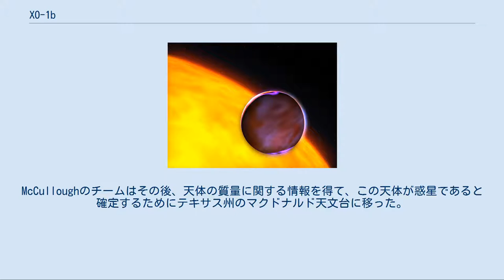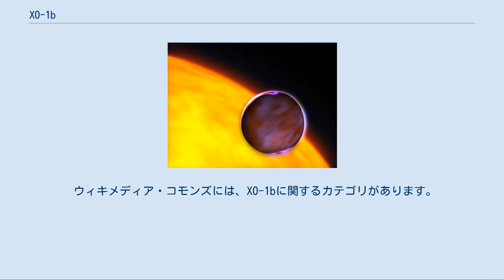XO-1b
XO-1bは、かんむり座の方角に約650光年の位置にある太陽系外惑星である。
2006年に黄色の主系列星XO-1の周囲を公転しているのが発見された。
 2006年、プロとアマチュアの天文学者からなる国際チームは、太陽と類似の恒星の周囲を公転する木星程度の大きさの惑星を発見し、XO-1bと名付けた。
ボルチモアにある宇宙望遠鏡科学研究所のPeter McCulloughに率いられたチームには、北アメリカとヨーロッパ出身の4人のアマチュア天文学者が含まれていた。
 McCulloughらは、XO望遠鏡と呼ばれる比較的安価に使える望遠鏡を用い、太陽系外惑星探査を行った。
この望遠鏡は双眼鏡に似た形で、2つの200mm口径の望遠レンズから構成されており、ハワイ州にあるハレアカラ山の頂上に設置されている。
 2003年9月から2005年9月にかけて、XO望遠鏡は1万個もの明るい恒星を検出した。
この時、McCulloughらのチームは、太陽系外惑星が存在する候補天体として事前に目途をつけておいた数十の恒星を観測した。
特にXO-1は2005年6月に太陽系外惑星の存在候補とされていた。
彼らはこの恒星を2005年6月から7月にかけて観測し、惑星程度の大きさの天体が食を起こしていることを突き止めた。
McCulloughのチームはその後、天体の質量に関する情報を得て、この天体が惑星であると確定するためにテキサス州のマクドナルド天文台に移った。
 XO-1bの恒星前面通過の想像図 McCulloughのチームは、惑星が恒星のそばを通過する際の、恒星の放射輝度のわずかな減少を検出し、惑星を発見した。
恒星からの光は、XO-1bの通過の際に約2%減少する。
これらの観測により、XO-1bは主星の近傍の軌道を4日の周期で公転していることが明らかとなった。
 当時、180個以上の太陽系外惑星が発見されていたが、XO-1bはトランジット法で発見された10個目の太陽系外惑星である。
また、望遠レンズを用いて発見された2個目の太陽系外惑星である。
1つ目であるTrES-1は、2004年にこと座で発見された。
トランジット法によって、惑星の質量と半径を決定することが可能となる。
これらの情報により、密度等の性質も求めることができる。
 チームは、テキサス大学のマクドナルド天文台にあるハーラン・J・スミス望遠鏡とホビー・エバリー望遠鏡を用いて惑星による主星の微かな動きを観測し、惑星の存在を立証した。
視線速度法によって惑星の正確な質量を計算することができ、木星質量よりもわずかに小さいことが分かり、この惑星は、当初考えられていたよりもずっと質量が大きいことが明らかとなった。
McCulloughは、「主星の前面を通過する既知の惑星の中で、XO-1bほど木星に近い性質を持つものはない。そしてXO-1は最も太陽に似ている。しかし、XO-1bは木星と太陽の間の距離よりもずっと主星から近い位置にある。」と語った。
 チームがXO-1bを発見するために使った手法は、太陽系外惑星を探索する安価な方法として革命的なものであった。
しかし、対象は主星から近い軌道を公転する惑星に限られ、主星からの光を観測可能なほど減少させるくらい大きな惑星でなければならない。
 McCulloughは、新しく見つかった惑星はハッブル宇宙望遠鏡やスピッツァー宇宙望遠鏡の観測対象の候補として完璧なものだと主張した。
ハッブル宇宙望遠鏡は主星までの距離や惑星の大きさを正確に測定でき、スピッツァー宇宙望遠鏡は惑星からの赤外線放射の写真を撮影することができる。
惑星が恒星の後ろに隠れたタイミングを利用して、スピッツァーにより惑星の軌道離心率の測定も可能となる。
軌道離心率が大きい場合、軌道は扁平で、主星から受ける重力の強さの変化によって惑星が過熱されて大気が膨張し、計算された質量から予測されるよりも半径が大きい説明となる場合がある。
 2019年、世界中の全ての国または地域に1つの系外惑星系を命名する機会を提供する「IAU100 Name ExoWorldsプロジェクト」において、XO-1 と XO-1b はルーマニアに割り当てられる系外惑星系となった。
このプロジェクトは、「国際天文学連合100周年事業」の一環として計画されたイベントの1つで、ルーマニア国内での選考、国際天文学連合 (IAU) への...